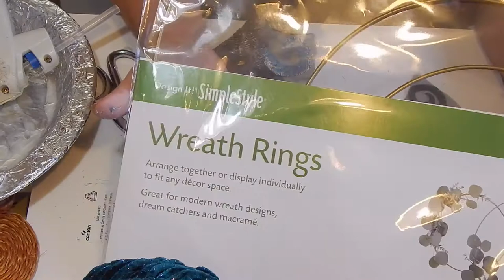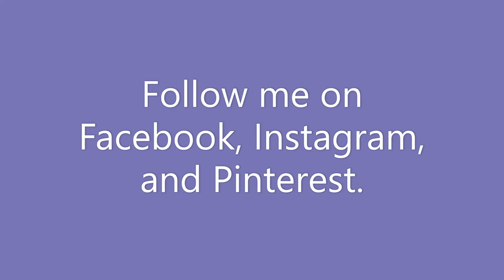Crafting DIY stylized peacock from various fabrics, feathers, and jewels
We hope we have given you some ideas to make your own crafting projects even better.

This humidifier / aroma diffuser has been awesome!  Highly recommend it!